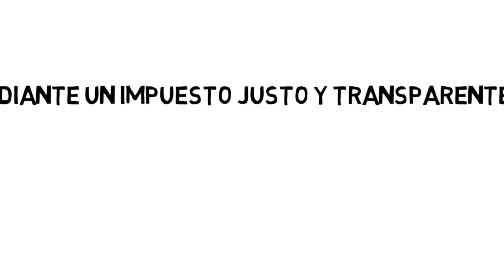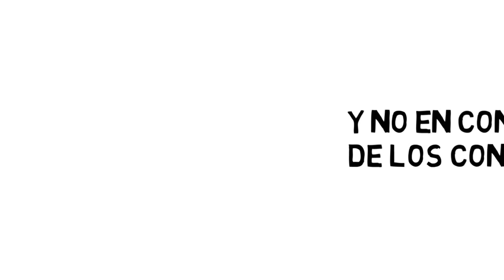Moratoria ICA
Desde Podemos Aragón hemos solicitado una moratoria del ICA hasta que el Gobierno de Aragón llegue a un acuerdo con los agentes sociales.